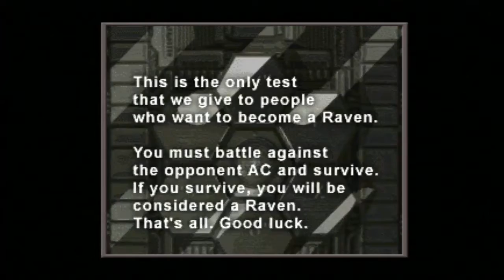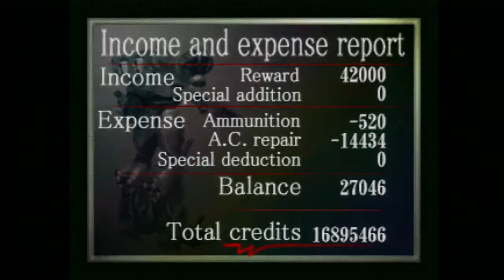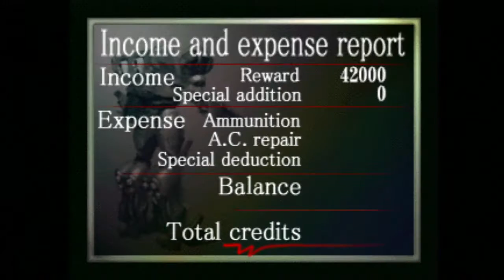Cerberus | Armored Core Ep.1